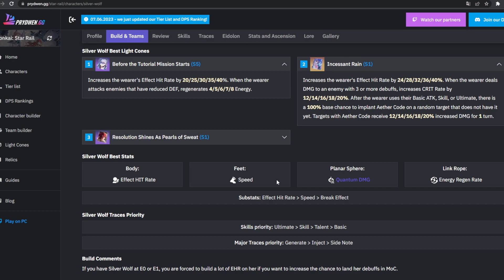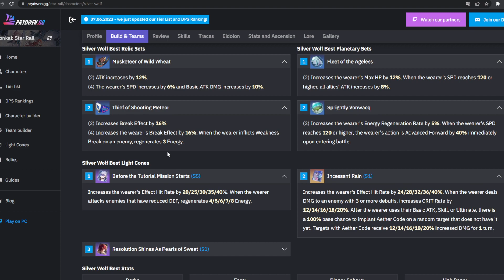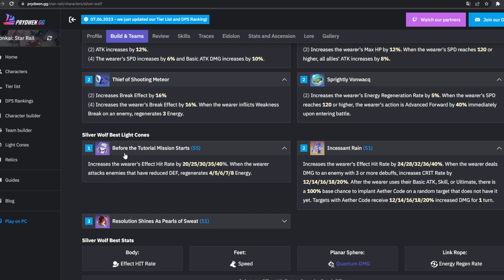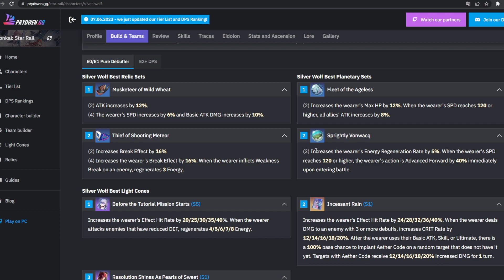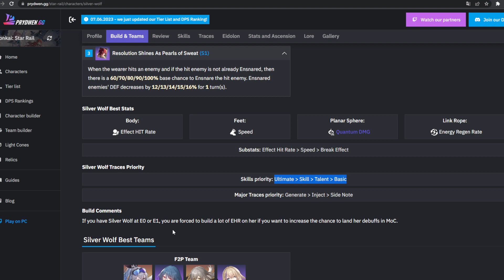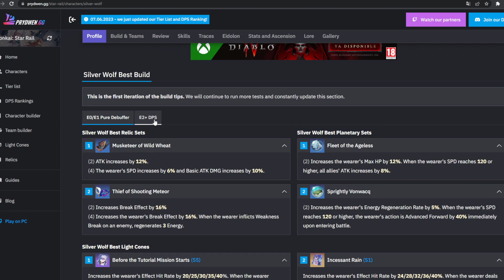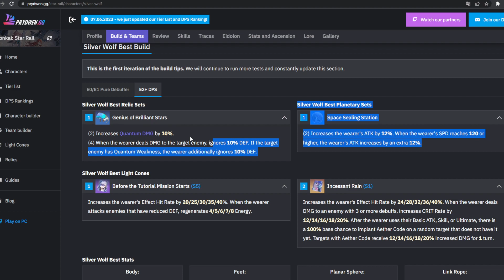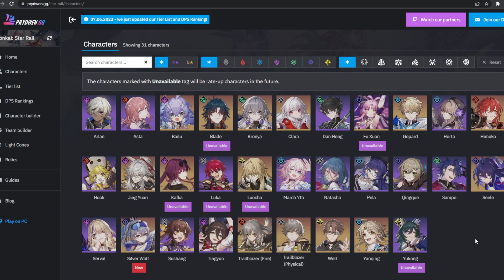¡LAS MEJORES BUILDS de "SILVER WOLF"! (DEBUFF/DPS) ✅ HONKAI: STAR RAIL